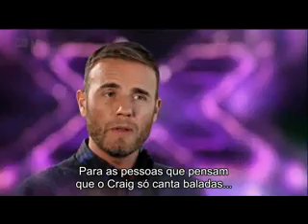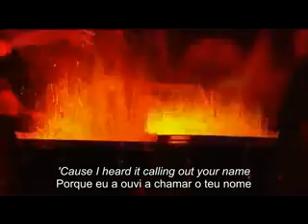X Factor Uk 2011 - Live Show 4 - Craig Colton (LEGENDADO PT)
Esta semana o tema é "Halloween". A concorrente eliminada na semana passada foi a Sami Brookes.

- Carla